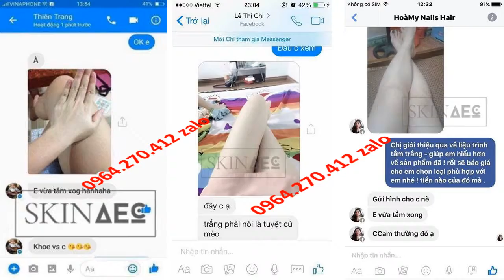sữa tắm trắng cấp tốc Skin AEC 0964270412 Zalo